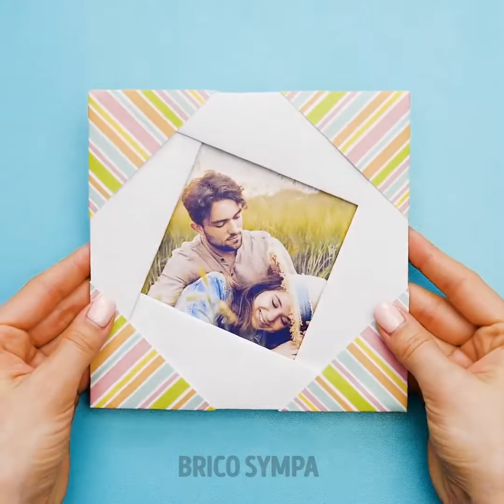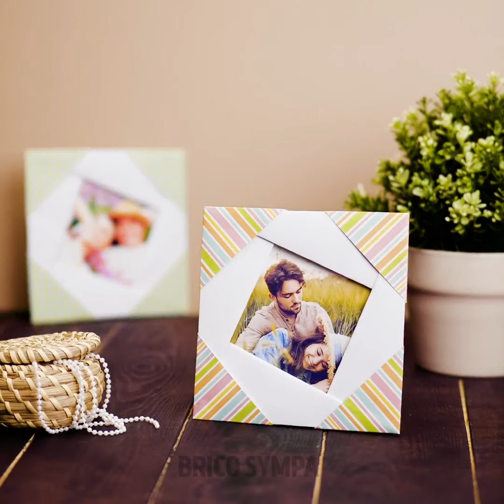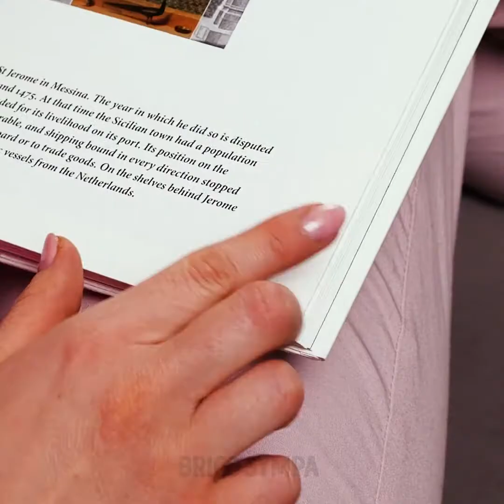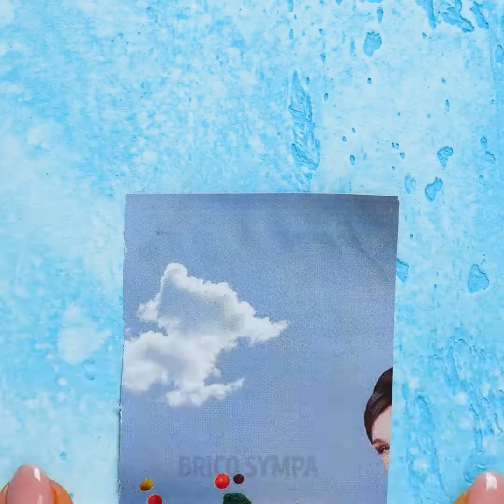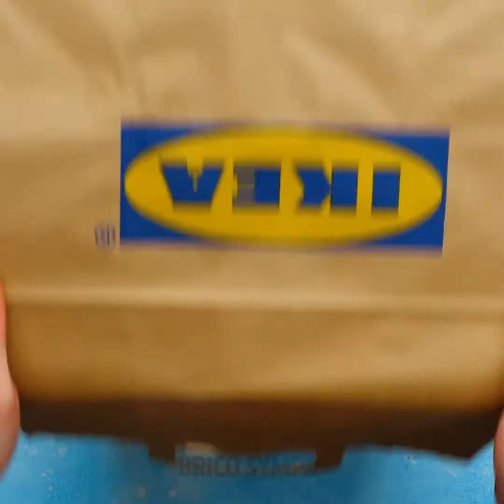CRÉATIONS INHABITUELLES AVEC DU PAPIER QUE TU VAS ADORER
Horodatage :
00:04 Idées utiles avec du papier
04:19 Support DIY pour portable avec du papier
05:20 Incroyables créations volantes avec du papier
09:37 Créations colorées avec du papier